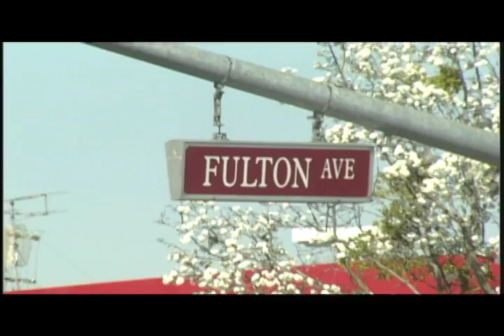SacKIA NEW #1 MONTH spotxpress 720